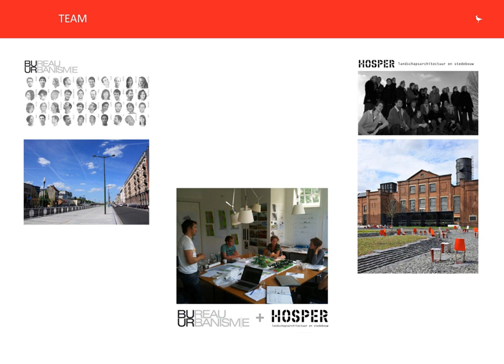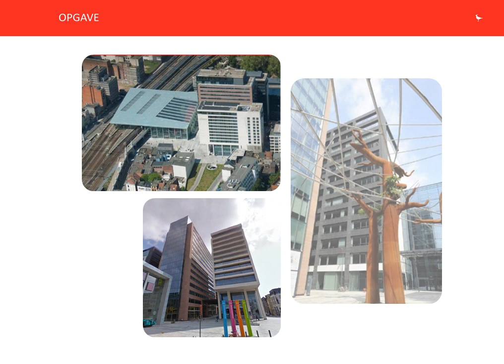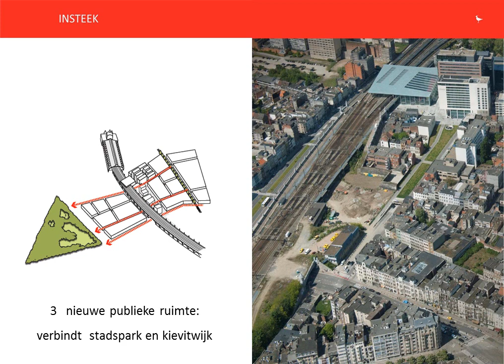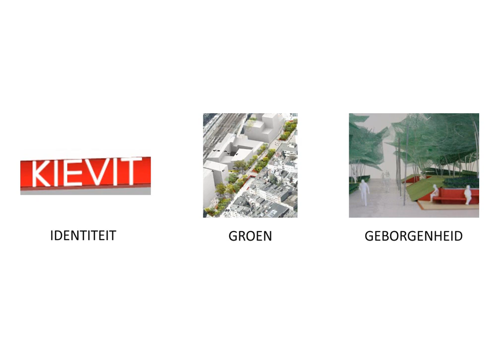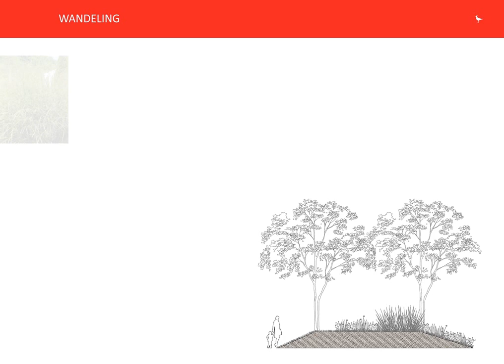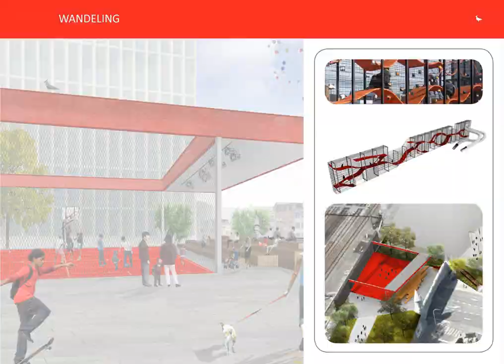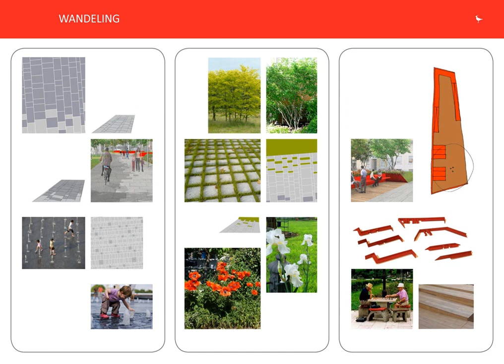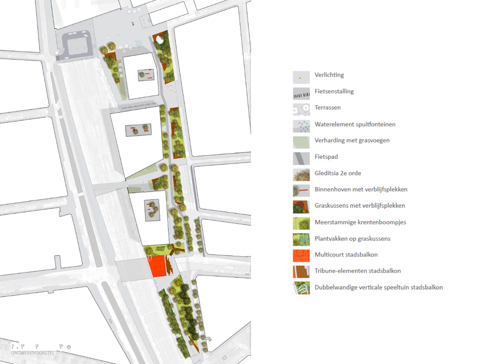Ontwerp Kievit fase2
Het stadsvernieuwingsproject Kievit fase 2 geeft de stationsomgeving een nieuwe look. Kievit fase 2 is het gebied ten zuiden van het Kievitplein tot aan de Baron Joostensstraat. Het winnende ontwerp kan u hier alvast bekijken. Klik door naar en geef uw mening!